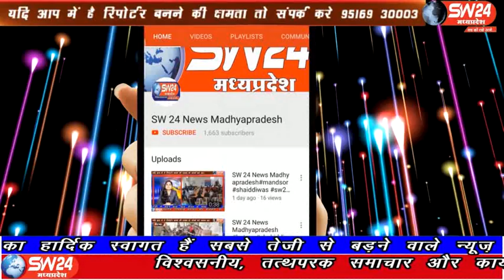sw24news gogawa, 25.03.2020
पुरे देश मे कोरोना वायरस को लेकर मंगलवार रात्रि 8 बजे प्रधानमंत्री नरेंद्र मोदी के उद्धबोधन के पश्चात सख्ती के साथ लॉक डाउन का पालन करने का आदेश दिया गया है गोगांवा से इकबाल हकीम की रिपेार्ट#sw